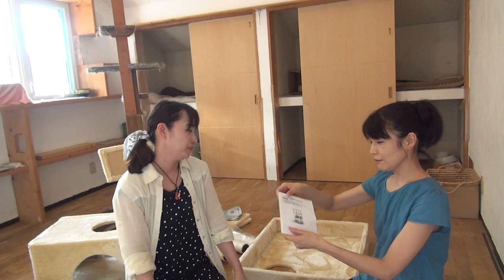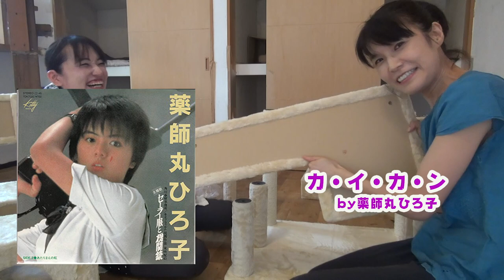女ふたり、一発芸しながらキャットタワー組み立てる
だましだまし使ってきたキャットタワーももう限界。まるで廃墟。
今度は、しっかりしたのを導入！
ねこ友の助っ人＝佐川由香さんと、キャットタワーを組み立てます。
アドリブ一発芸をしながら・・・

私が買ったのはこのタイプです↓

これまで使っていたのは、ボキッと折れたりして強度がダメでした。
まぁ6年くらい持ったからいいか。
こんなタイプ↓

フードは最近これをやっています。